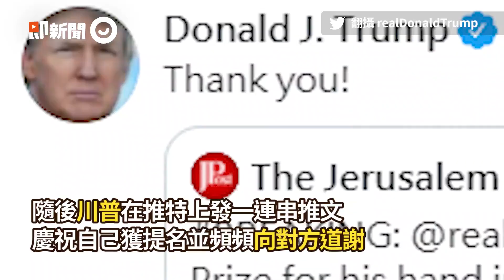川普促「以阿」關係正常化獲諾貝爾獎提名！開心在推特狂道謝｜美國總統｜諾貝爾和平獎｜看新聞